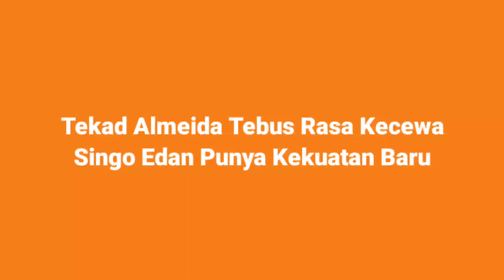Berita Arema Hari ini, Ada Pemain Baru Saat Tim Singo Edan Latihan Di Bogor! Tebus Kecewaan Presiden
Tekad Almeida Tebus Rasa Kecewa, Singo Edan Punya Kekuatan Baru